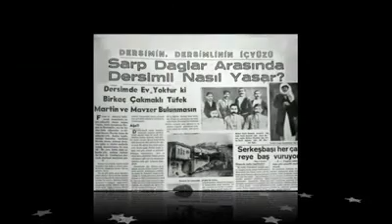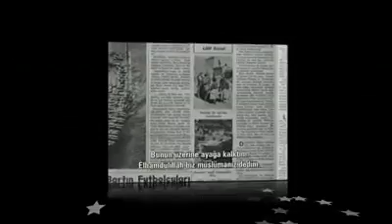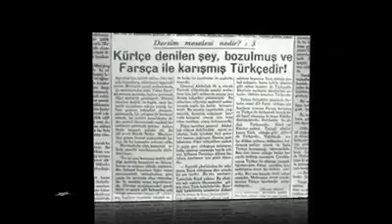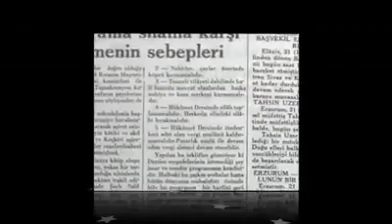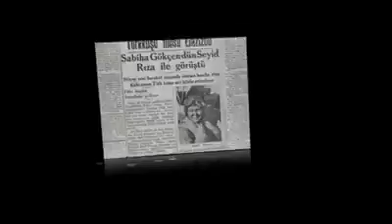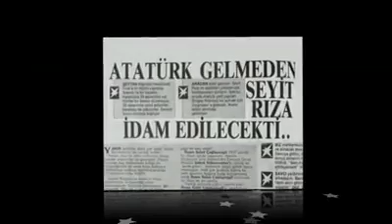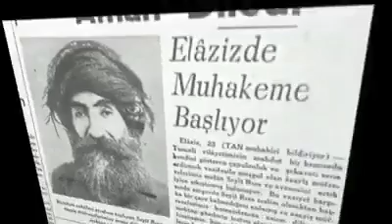DERSİM KATLİAMI ( GÖÇ )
'Çayan Demirel'in Dersim 38 Belgeselinden'